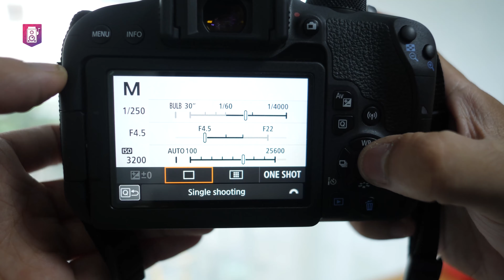Điều khiển dành cho máy ảnh canon - Máy ảnh cũ Hà Nội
REMOTE ĐIỀU KHIỂN TỪ XA CANON RC-6

Remote điều khiển từ xa CANON RC-6 dành cho Canon 350D 400D 450D 500D 550D 600D 650D 700D 750D 760D 60D 7D 5DII... được thiết kế tinh tế, gọn nhẹ là một vật dụng cần thiết đi kèm với chiếc máy ảnh, giúp lưu lại kỉ niệm với đầy đủ các thành viên, hỗ trợ chụp ảnh ở những địa điểm chông chênh, khó khăn trong việc đứng cầm máy.

Pin: pin CR2025.
Phạm vi: 5m  (có thể tăng lên và hoạt động tốt ở nơi có độ ẩm không khí cao)
Chất liệu: nhựa, điện tử.
Trọng lượng: 100 gram.
Kích thước: 64 x 35 x 6 mm.
Tác dụng: điều khiển máy ảnh chụp từ xa.
Bao gồm: 1 remote, 1 hộp đựng bằng carton, 1 bao da nhỏ dùng để gắn trên vai đeo.

Ưu điểm:

Hiệu quả điều khiển cao trong phạm vi 5m hoặc có thể tăng lên khi trong nhà.
Nút chụp ảnh trên remote có độ nhạy rất cao. Máy ảnh tự động chụp ngay hoặc 2 giây sau khi bạn ấn nút điểu khiển trên Remote
Tương thích với nhiều dòng máy canon hiện nay và kể những dòng máy có hỗ trợ điều khiển từ xa.
Pin khỏe có thể sử dụng trong thời gian dài.
Thiết kế gọn nhẹ thuận tiện cho việc di chuyển.
Có bao da bảo quản giúp tránh những ảnh hưởng từ bên ngoài. Có thể gắn trên vai đeo.
Nhược điểm:

Hoạt động không tốt ở những nơi có độ ẩm thấp hoặc ánh sáng quá gắt.
Phạm vi điều khiển ngắn hơn các loại dùng sóng radio